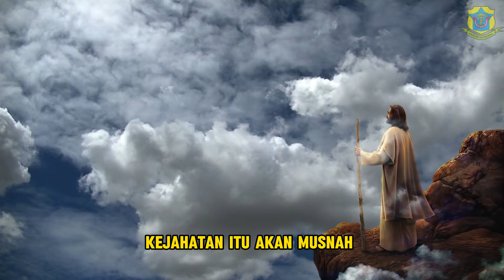MENDOAN - Sabtu, 27 Juli 2024 - RD. Martinus Ngarlan - Katedral Purwokerto